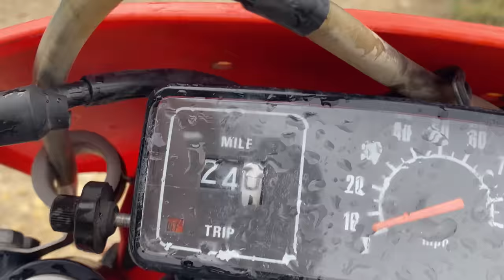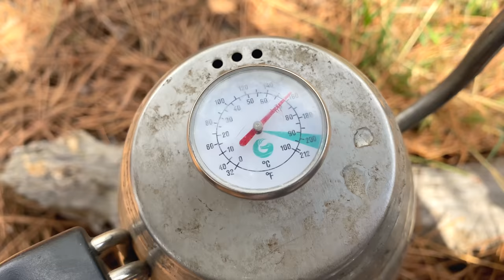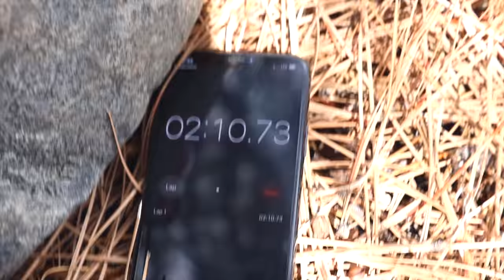Coffee & Film / Your Questions Answered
(Questions start at 4:23 if you don't have time for nonsense)

This week Penny and I answer your questions about film while making coffee under a pine tree. We hear from DonFromFresno and have a couple of very exciting new sponsors.